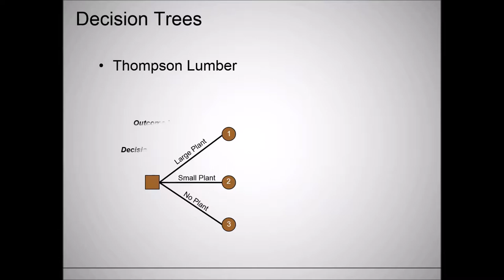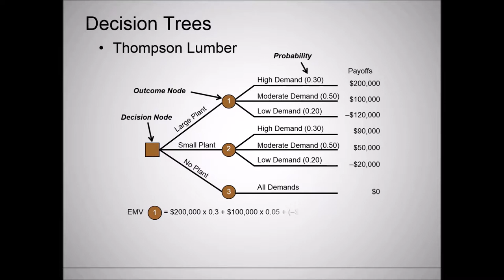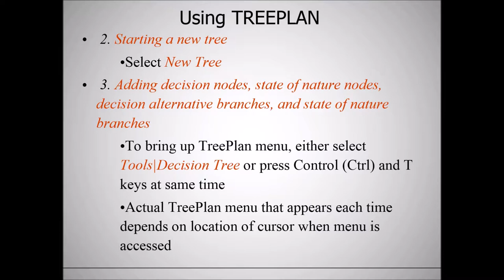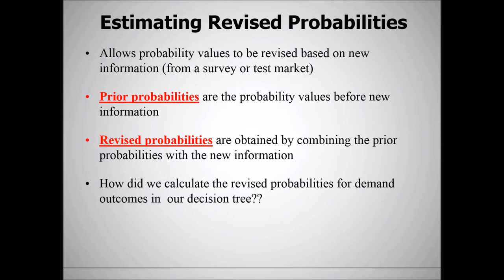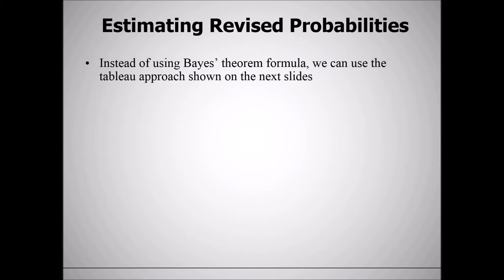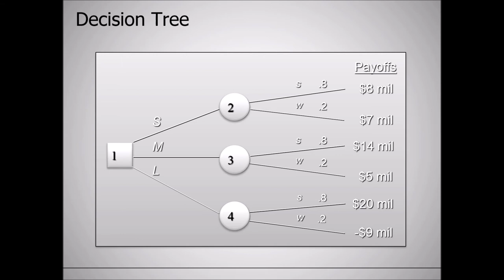STAT2112 Lecture 2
Decision Theory and Decision Tree using TreePlan